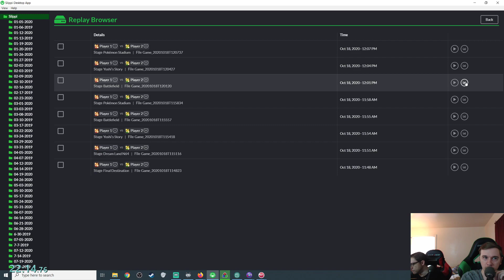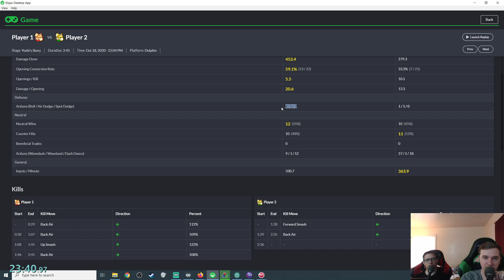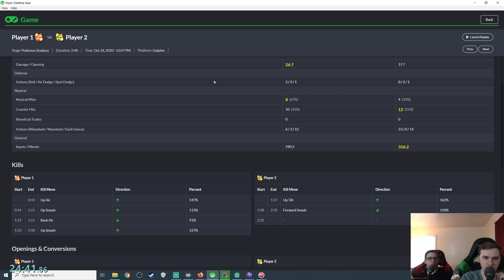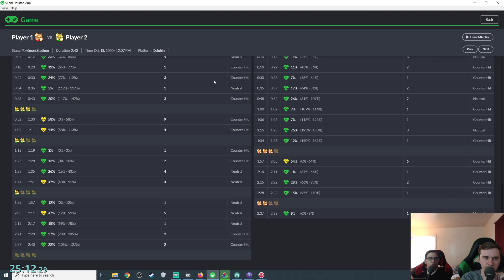Smash Melee [20XX] Scrappin Foxes! - Fox vs Fox | #1222